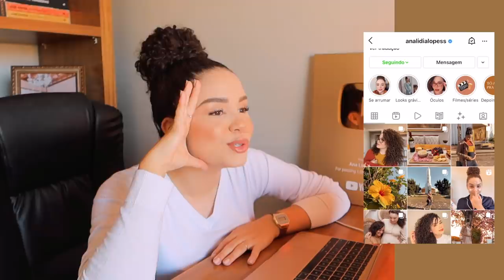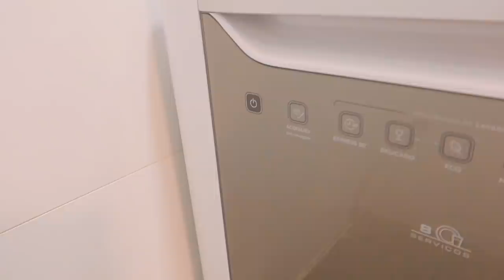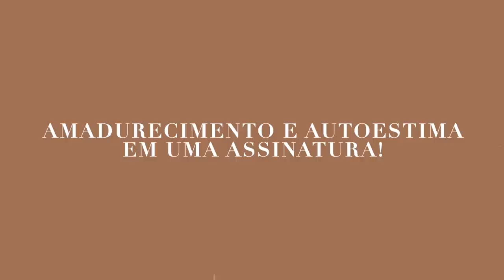VLOG: Compras no shopping, lava louças em ação, tá valendo a pena? ✨